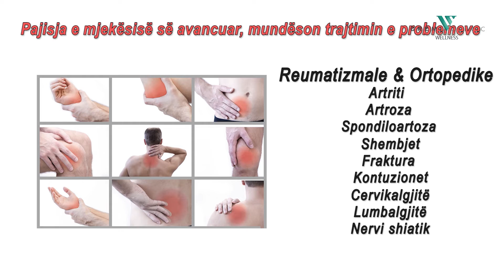Gremi Clinic Wellness - Terapia CERC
👉𝗧𝗲𝗿𝗮𝗽𝗶𝗮 𝗖𝗘𝗥𝗖
Përgjigja për problemet me kockat, muskujt dhe tendinat - VETËM 1️⃣5️⃣ euro seanca
𝗔𝗖 𝗠𝗶𝗹𝗮𝗻 𝗽𝗲̈𝗿𝗱𝗼𝗿 𝘁𝗲𝗿𝗮𝗽𝗶𝗻𝗲̈ 𝗖𝗘𝗥𝗖 për trajtimin dhe rekuperimin e shpejtë të lojëtarëve të dëmtuar.
Aparatura e mjekësisë së avancuar, ndihmon në disa procese rekuperuese, pa dhimbje dhe pa asnjë efekt anësor.
📞Na kontaktoni: 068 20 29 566
📌Adresa: Rruga e Bogdanëve, pranë shkollës “Avni Rustemi”